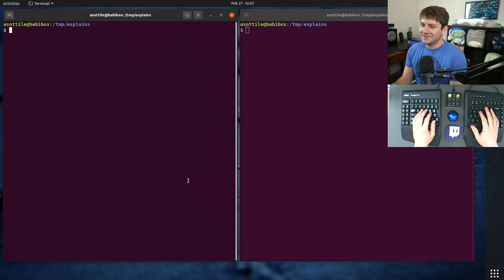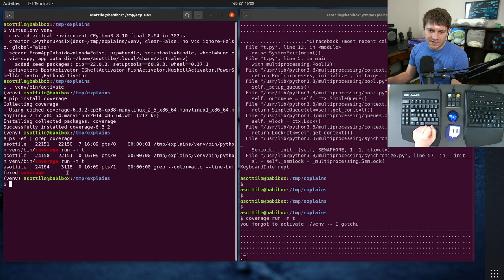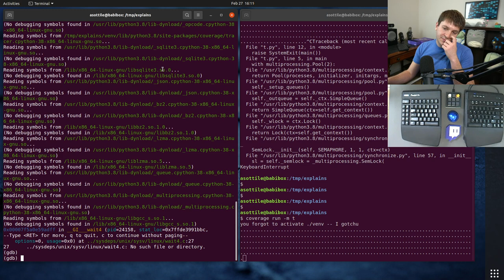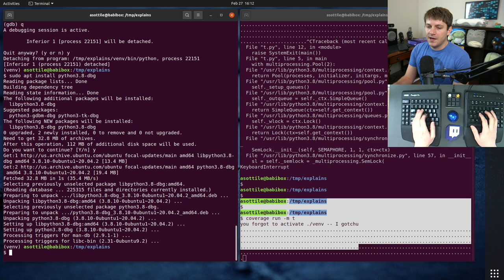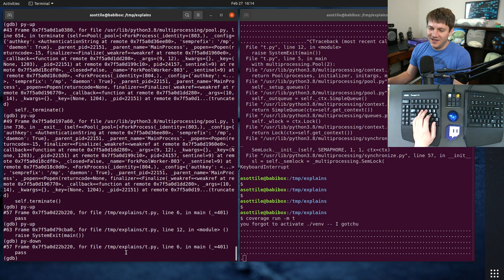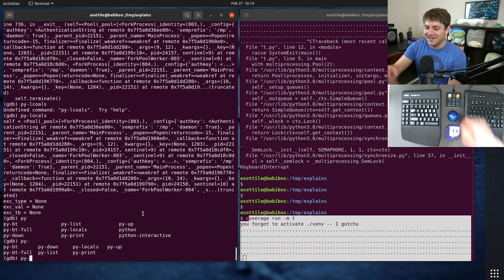getting a python stacktrace from gdb! (intermediate - advanced) anthony explains #410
today I show how to attach to a python process using gdb and extract a python stacktrace for some really low level debugging!